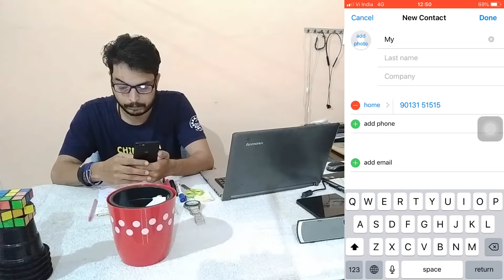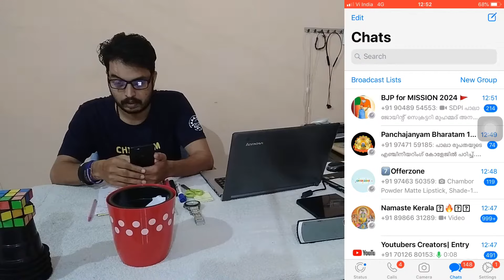HOW TO DOWNLOAD COVID VACCINE CERTIFICATE | കോവിഡ് വാക്‌സിൻ സർട്ടിഫിക്കറ്റ് മൊബൈലിൽ ഡൌൺലോഡ് ചെയ്യാം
കോവിഡ് വാക്‌സിൻ സർട്ടിഫിക്കറ്റ് ഡൌൺലോഡ് ചെയ്യുന്നതെങ്ങനെ?
How to Download COVID-19 Vaccine Certificate Using Your Watsapp
CoWIN Website & Aarogya Setu
If you have received the COVID-19 vaccine - whether it's Covishield,
Covaxin or Sputnik V- you are provided with a vaccine certificate.
When you get your first dose,
you get a provisional certificate,
and once you have received both the doses,
you get a final digital certificate of vaccination.
So, what is this vaccine certificate,
why do you need it,
and how can you download yours?
Watch this video to know everything
Co-vaccine Certificates
Cowin
Covid
Covishield
Gov
How to download COVID vaccine certificate in malayalam

How to download COVID-19 vaccination certificate using watsapp
Gadgets 360,
Gadgets,
360,
COVID-19 Vaccine certificate,
vaccine certificate,
coronavirus news,
download vaccine certificate,
Covishield vaccine, covaxin,
sputnik V vaccine,
download vaccine certificate online,
ashri khandelwal,
technology,
cowin website

Arogya sethu
gadgets 360
kerala news
kerala news live
malayalam news
download covid vaccine certificate